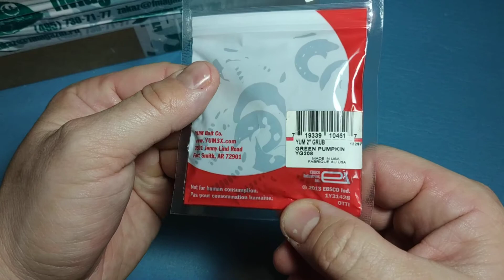Видеообзор твистера Yum Grub 2 по заказу Fmagazin